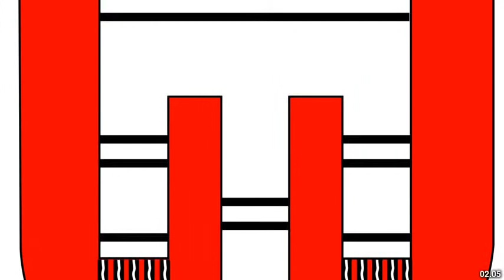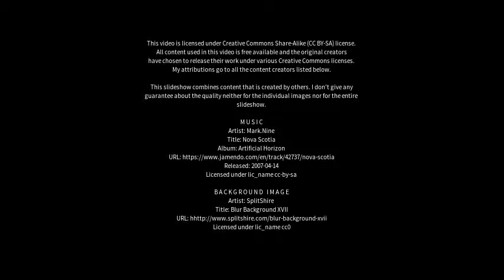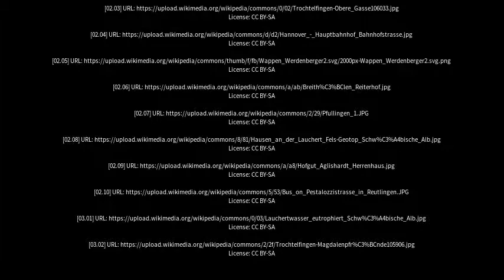Best places to visit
Best places to visit - Trochtelfingen (Germany) Best places to visit - Slideshows from all over the world - City trips, nature pictures, etc.